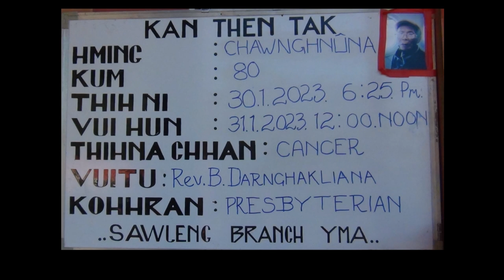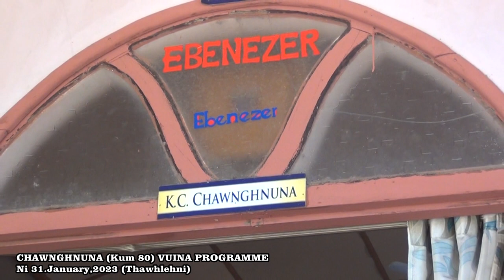Chawnghnuna (Kum 80) Vuina Programme || Ni 31.1.2023 - (Thawhlehni )